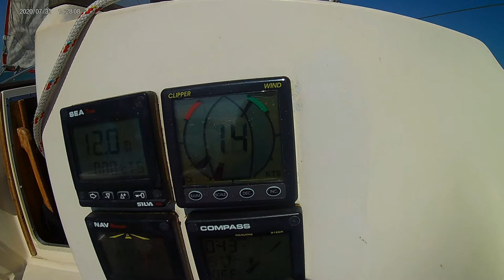Jeanneau Arcadia Burnham-on-Crouch to Woolverstone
Sailing on a Jeanneau Arcadia up the east Coast to Woolverstone